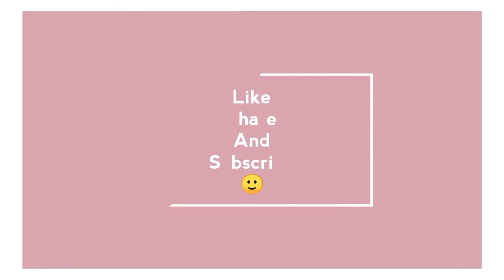Fancy Dresses | shadi fancy dresses | zda souchy maat vedio dekhy or enjoy kry 😁👍